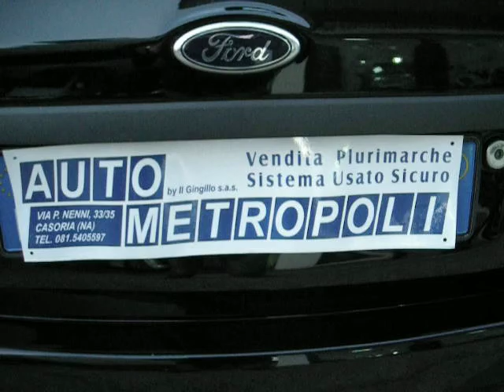FORD FIESTA 1.4 TD CI 5pt Plus A Tasso Zero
FORD FIESTA 1.4 TD-CI 5pt Plus Anno 2006 KM 63000 Colore Nero metallizzato, DIESEL. Garanzia 12 mesi.

Socio di un cral aizendale? Per te un Finanziamento a tasso zero. Chiamaci per informazioni piu' dettagliate.

Dotazioni e Accessori:
Clima
4  Airbag SRS
Antifurto
Cerchi in lega
Servosterzo
Autoradio CD comandi al volante
ABS
Vetri  elettrici
Fendinebbia
Chiusure centralizzate
Prezzo euro  5'500